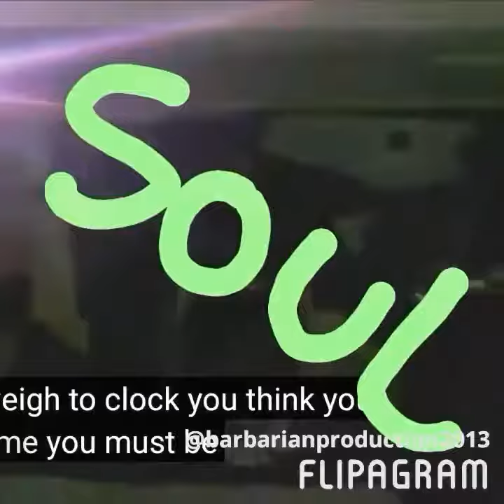November 9, 2017